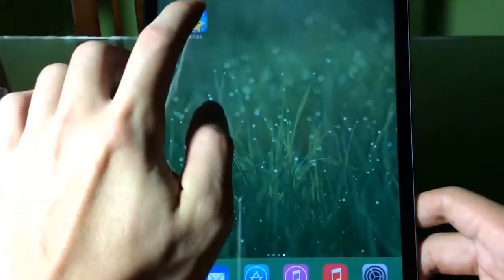《Lucky Stars 3》_遊戲速播．玩給你看！